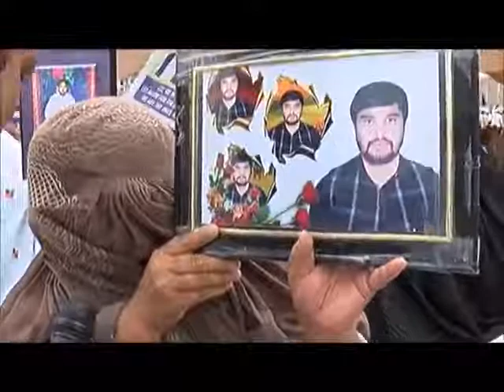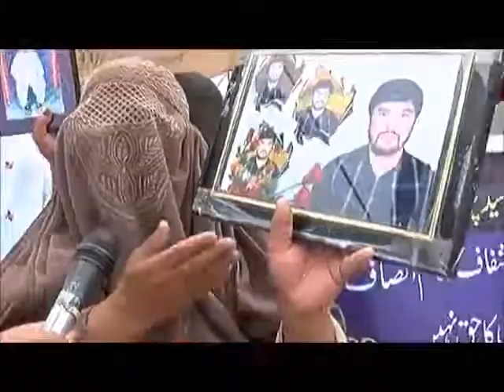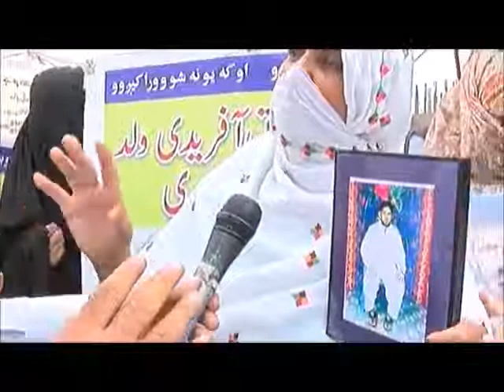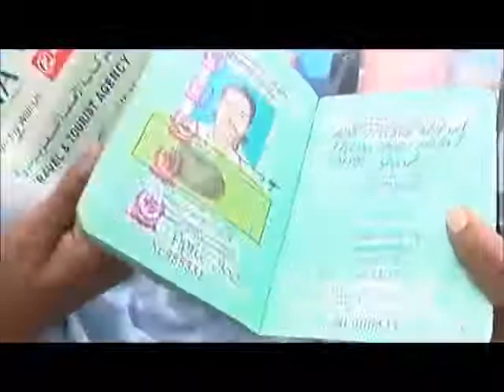Missing persons Family